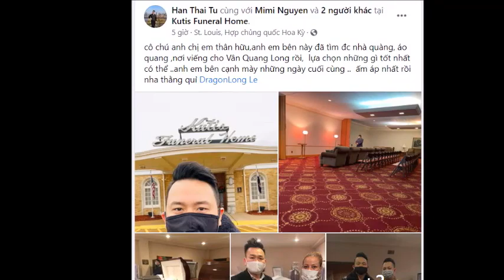🔴Trực Tiếp Lễ Viếng Ca Sĩ Vân Quang Long Tại Mỹ